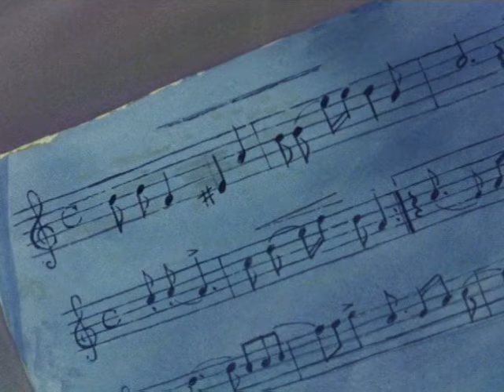Remi, el niño de nadie | capítulo 7 -Do-Re-Mi (Español Latino)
Después de escuchar a Vitalis cantar una noche, Remi también quiere aprender música y le pide a Vitalis.